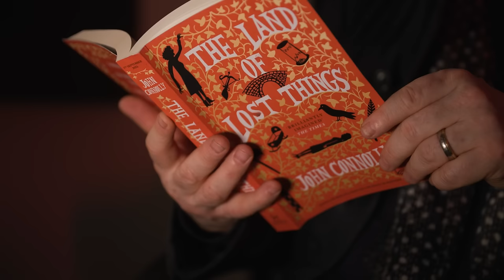John Connolly: My Reading Of It – The Land of Lost Things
Watch John Connolly's 'My Reading Of It' as he shares his stunningly imagined fantasy The Land of Lost Things as was shortlisted by Hot Press readers in our Hotties 2024 poll

The latest book from bestselling Irish author John Connolly, The Land Of Lost Things, picks up the thread of his 2006 fantasy novel, The Book Of Lost Things. This time around, an eight-year-old girl, Phoebe, lies in a coma while her mother, Ceres, reads aloud to her some of her favourite fairy stories, in the hope they might resuscitate her.